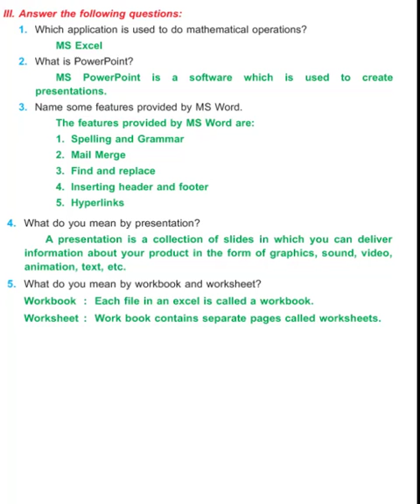Q and A CS Class3 7 2